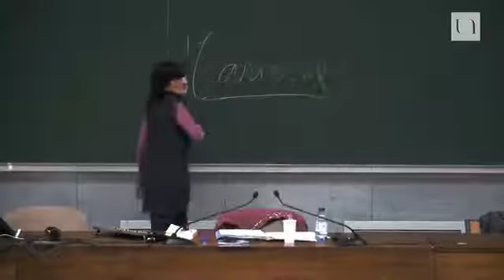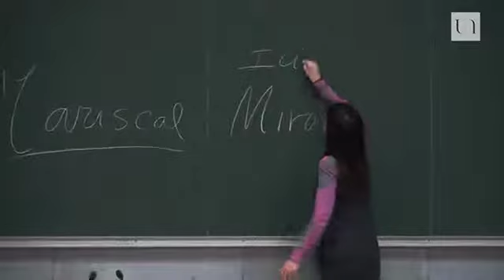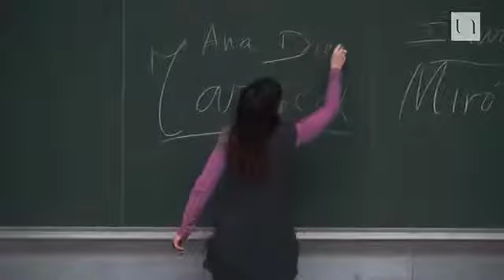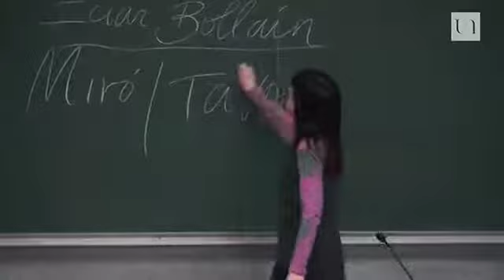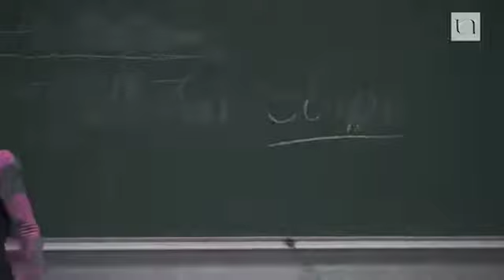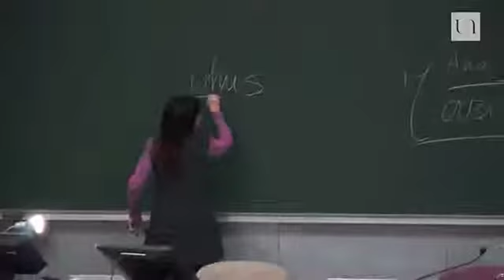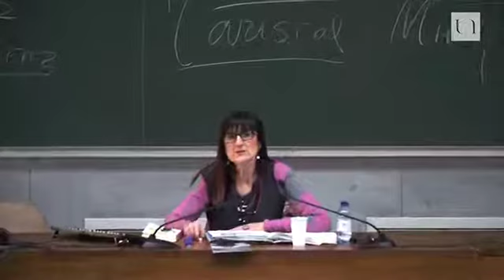"Filmer au féminin, le féminin filmé en Espagne" par Pilar Martinez-Vasseur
Dans le cadre de la 24e édition du Festival du cinéma espagnol de Nantes et des conférences de l'Université permanente, Pilar Martinez-Vasseur, professeur en Histoire et Civilisation de l'Espagne contemporaine à l'Université de Nantes et co-directrice du Festival du cinéma espagnol, a donné une conférence sur le thème "Filmer au féminin, le féminin filmé en Espagne".

"Par filmer au féminin, on parle de réalisatrices qui se revendiquent comme réalisatrices et non comme femmes réalisatrices", introduit Pilar Martinez-Vasseur. "Par le féminin filmé en Espagne, il s'agit d'expliquer que la façon dont la femme est filmée dans un pays est une façon de raconter l'histoire de ce pays, en l'occurence ici l'Espagne."